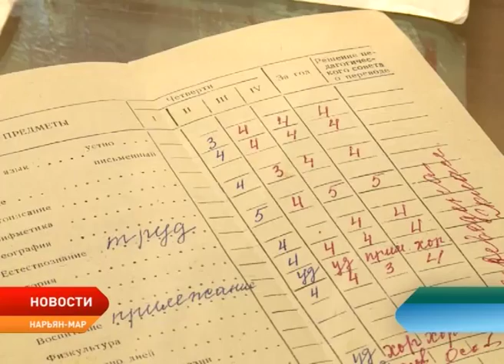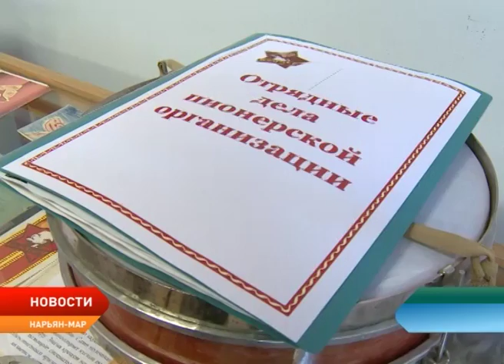Компания «Лукойл» помогла в организации школьного музея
В 2016 году компания «Лукойл» поддержала проект педагогов школы №5 Нарьян-Мара по созданию музея. На грантовые средства конкурса социальных и культурных проектов, в котором школа стала одним из победителей, удалось закупить необходимое оборудование. Теперь история школы представлена в двух уютных и специально оборудованных помещениях.